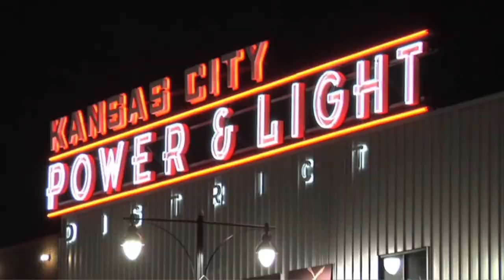Mayor Sly James, Champion of Transit, 2017 Rosa Parks Spirit Awards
The Champion of Transit Award was presented to Kansas City, Mo., Mayor Sly James, who has a long track record of advocating for public transportation in the Kansas City region.

As early as 2007, Mayor James stepped up to co-chair the sales tax renewal campaign for public transit, which passed with 65%. His advocacy, leadership and unwavering support led to the successful launch of Kansas City’s first streetcar in 50 years.